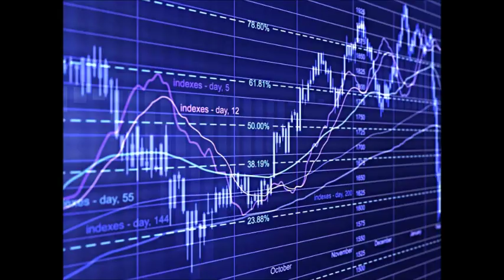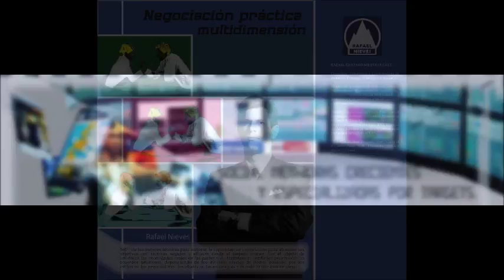GERENCIA 360 GERENCIA - Micro Nro 78